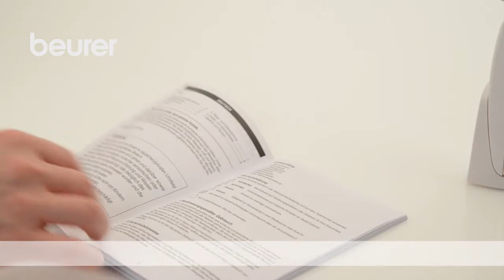HL 35 Rasoir pour femme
Pour une peau lisse et douce comme de la soie
Lumière LED intégrée
Étanche (IPX 7)
Avec embout de gommage
Avec fixation pour la douche